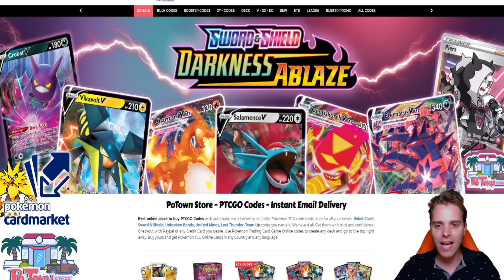THE MAD PARTY DECK IS SOOO MUCH FUN (Pokemon TCG - Post Rotation)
A BRAND NEW ARCHETYPE!!

EUROPEAN PLAYER?

Sup YouTube!
It's time for us to take a look at Mad Party. The reminds us of Lost March and Night March being a concept that requires us to put Pokemon in the discard pile for our damage output. bunnelby, Polteageist, Galarian Mr. Rime and Dedenne form quite the adorable group in this new deck.

Find out how this new deck works while we play some matches with it.

Let me know what you think about the deck and what you would change, in the comment section. And destroy the like button if you enjoyed the video!

Decklist:
Pokémon - 25

* 4 Bunnelby DAA 150
* 1 Oranguru SSH 148
* 1 Crobat V DAA 104
* 2 Dedenne-GX UNB 57
* 4 Dedenne DAA 78
* 4 Sinistea DAA 82
* 4 Polteageist DAA 83
* 1 Phione CEC 57
* 4 Galarian Mr. Rime DAA 36

* 4 Boss's Orders RCL 154
* 2 Hapu UNM 200
* 1 Tool Scrapper RCL 168
* 1 Chaotic Swell CEC 187
* 1 Familiar Bell DAA 161
* 3 Roxie CEC 205
* 4 Quick Ball SSH 179
* 2 Pokémon Communication TEU 152
* 3 Professor's Research SSH 178
* 4 Great Ball SSH 164
* 2 U-Turn Board UNM 211
* 1 Ordinary Rod SSH 171

Energy - 7

* 4 Twin Energy RCL 174
* 3 Triple Acceleration Energy UNB 190